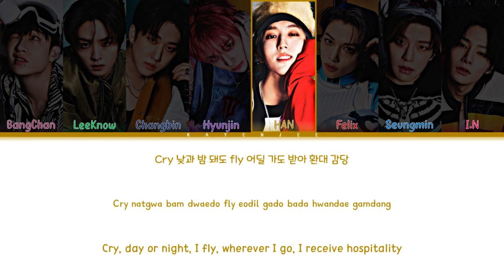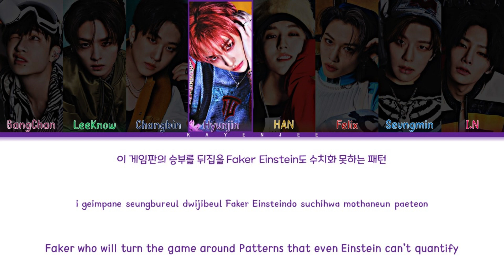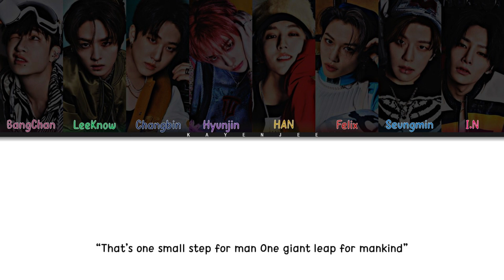STRAY KIDS – '위인전 (Hall of Fame)' Lyrics (Color Coded Lyrics)